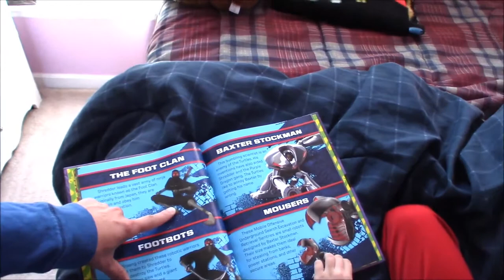LOCO GOLF CART DRIVING!!🙀☀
Sad day at our house our little man is sick with the flu but already starting to feel better. Had a energy packed breakfast, watched some movies and relaxed. Jamie and dad enjoyed the weather and rode the golf cart while trying to jump the ditch a few times.

Let us know what video you would like to see us do!